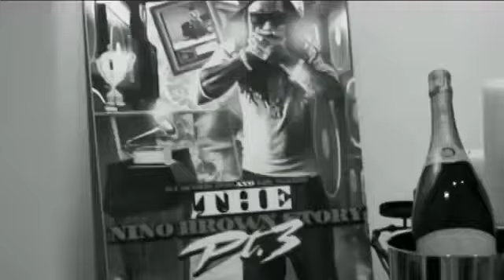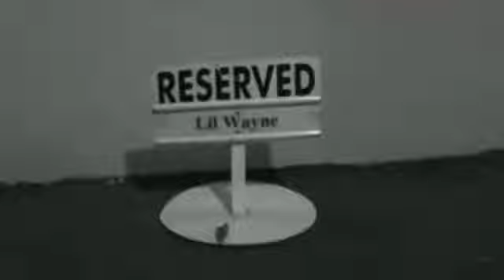Lil Wayne - Single [In Studio Performance]